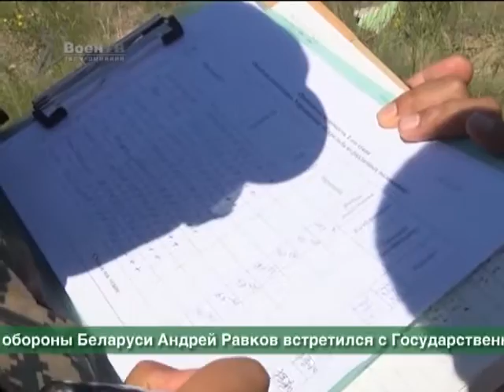Арсенал (05.07.2015) Информационный обзор